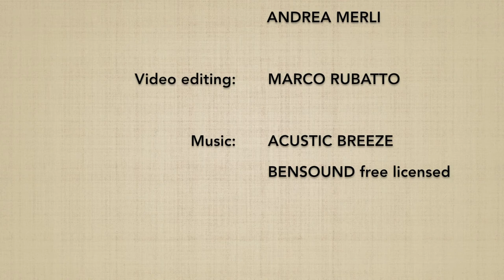TANKENDORI yokomenuchi DAI ROKKYO - Marco Rubatto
Forma di base (kihon) e fluida (ki no nagare) di "presa del coltello su fendente laterale ed applicazione del 6º principio" (tankendori yokomenuchi dai rokkyo)

Basis form (kihon) and fluid form (ki no nagare) of "taking knife on lateral strike and 6th principle application" (tankendori yokomenuchi dai rokkyo)